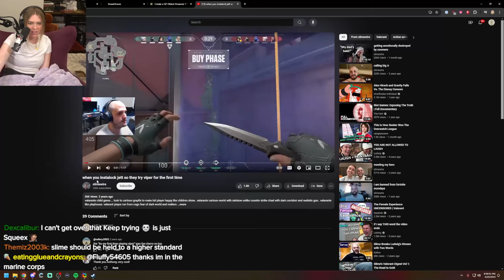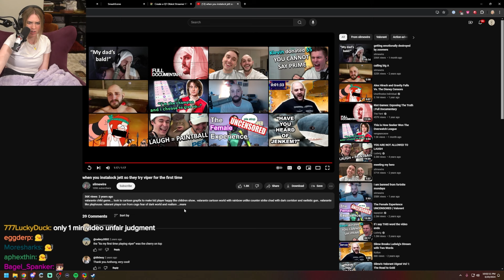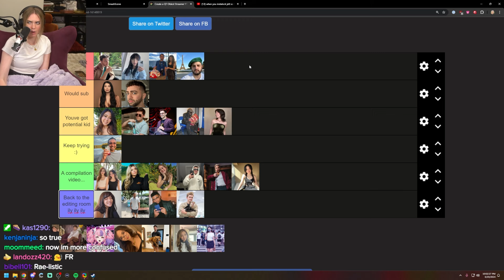QT is shocked by Slime's first YT video